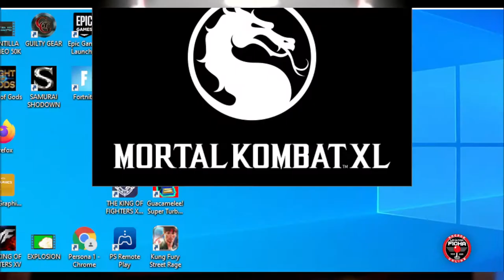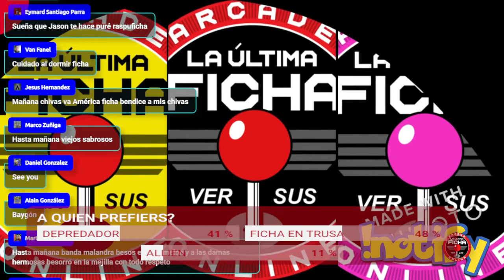EL MEJOR MORTAL KOMBAT DE LOS ULTIMOS TIEMPOS